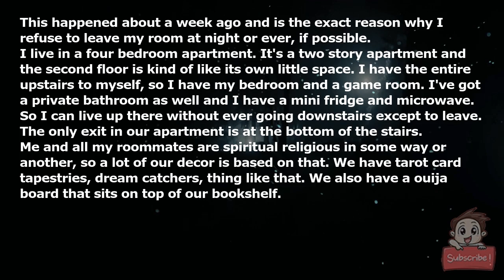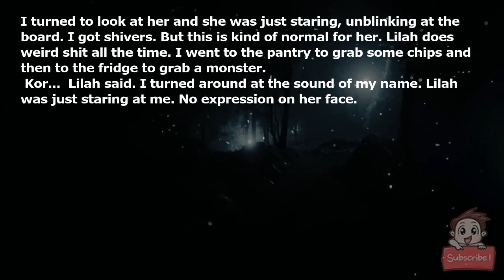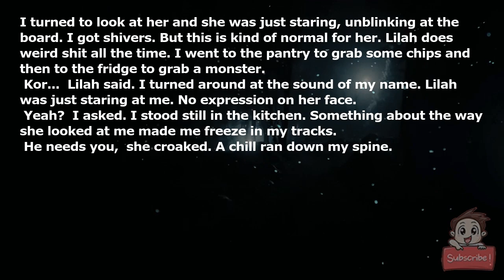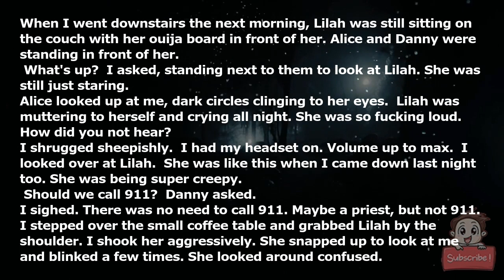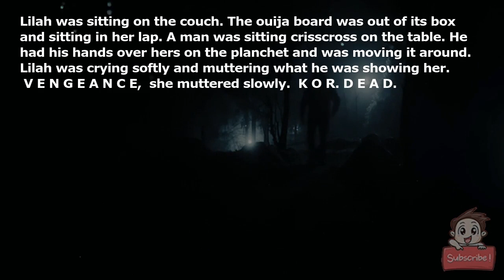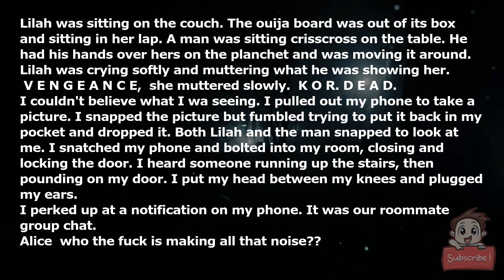I won't go into the living room anymore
This happened about a week ago and is the exact reason why I refuse to leave my room at night or ever, if possible.

I live in a four bedroom apartment. It's a two story apartment and the second floor is kind of like its own little space. I have the entire upstairs to myself, so I have my bedroom and a game room. I've got a private bathroom as well and I have a mini fridge and microwave. So I can live up there without ever going downstairs except to leave. The only exit in our apartment is at the bottom of the stairs.

Me and all my roommates are spiritual/religious in some way or another, so a lot of our decor is based on that. We have tarot card tapestries, dream catchers, thing like that. We also have a ouija board that sits on top of our bookshelf.

My roommate, Lilah, got the ouija board from "authentic witches" in Colorado. Because of that, she said we were never to open the box and if we did, the planchet and board had to be separated. I never really believed that, but out of respect for my roommate and friend, I never touched the board.

Well, like I said, about a week ago. Shit went down. I went downstairs in the middle of the night to grab a snack. I was pulling an all nighter to play a game that was just released and I needed my gamer fuel.

So I'm walking down the stairs and I look over the banister to see Lilah sitting on the couch. The ouija board is on the table in front of her. It's unopened. But I kind of figured it's her business, so I continue on with my shit.

I turned to look at her and she was just staring, unblinking at the board. I got shivers. But this is kind of normal for her. Lilah does weird shit all the time. I went to the pantry to grab some chips and then to the fridge to grab a monster.

"Kor..." Lilah said. I turned around at the sound of my name. Lilah was just staring at me. No expression on her face.

"Yeah?" I asked. I stood still in the kitchen. Something about the way she looked at me made me freeze in my tracks.

"He needs you," she croaked. A chill ran down my spine.

"You need sleep," I managed to say to her. I trudged past her and back up the stairs. It wasn't until I was in my room with the door closed that I was able to relax.

The whole downstairs was thick with some sort of energy. For good measure, I locked my door behind me. I put my headset on and went back to playing my game.

When I went downstairs the next morning, Lilah was still sitting on the couch with her ouija board in front of her. Alice and Danny were standing in front of her.

"What's up?" I asked, standing next to them to look at Lilah. She was still just staring.

Alice looked up at me, dark circles clinging to her eyes. "Lilah was muttering to herself and crying all night. She was so fucking loud. How did you not hear?"

I shrugged sheepishly. "I had my headset on. Volume up to max." I looked over at Lilah. "She was like this when I came down last night too. She was being super creepy."

"Should we call 911?" Danny asked.

I sighed. There was no need to call 911. Maybe a priest, but not 911. I stepped over the small coffee table and grabbed Lilah by the shoulder. I shook her aggressively. She snapped up to look at me and blinked a few times. She looked around confused.

"Good morning, Lilah." I said. She stretched and cracked her shoulders.

"Did you guys move me?" She asked genuinely.

I looked over at Alice and Danny. Alice looked uncomfortable.

"You were like this all night," she said uneasily.

Lilah laughed. "Sleep walking I guess." She stood up, stretched more, then put the ouija board back on top of the bookshelf.

The rest of the day went without incident, though Lilah had no recollection of what happened the night previous. I went back to my game. I had more to do. That night, before starting a long questline, I went to grab some more snacks to refill my fridge.

I took off my headset and heard some muttering. It sounded like Lilah. I sighed. She was being weird again. I unlocked and opened my door. From the landing, I could see clearly into the living room.

Lilah was sitting on the couch. The ouija board was out of its box and sitting in her lap. A man was sitting crisscross on the table. He had his hands over hers on the planchet and was moving it around. Lilah was crying softly and muttering what he was showing her.

"V-E-N-G-E-A-N-C-E," she muttered slowly. "K-O-R. D-E-A-D."

I couldn't believe what I wa seeing. I pulled out my phone to take a picture. I snapped the picture but fumbled trying to put it back in my pocket and dropped it. Both Lilah and the man snapped to look at me. I snatched my phone and bolted into my room, closing and locking the door. I heard someone running up the stairs, then pounding on my door. I put my head between my knees and plugged my ears.

I perked up at a notification on my phone. It was our roommate group chat.

Alice: who the fuck is making all that noise??
Me: Lilah is banging on my door. She won't lea